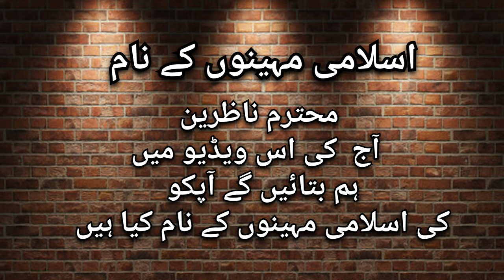Islami mahino ke name | DEENI OFFICIAL CHANNEL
Assalamu alaikum 🥰🥰
Alhumdulillah Maine ye niyat ki Ek Deeni YouTube channel create karu jiska naam hai deeni official channel take Deeni batai aur masnoon duain bataye aap logo ko
Q ki aaj bahut se log hai jinko khana khane se lekar sone ki duà nhi yaad hoti hai isliye dua aur hadees Qur'aan ki tilawat bayan naato nazm wagaira aapko is channel par dekhne ko milengi ۔
Aur video upload karne ka time h subah 8:00 AM se 9:00 AM baje tak ka time hai .
Take deen ki baat aap logo tak pahunche aur mujhe iska sawab mile aur jo isko sune aur amal kare usko bhi sawab mile . ❤️